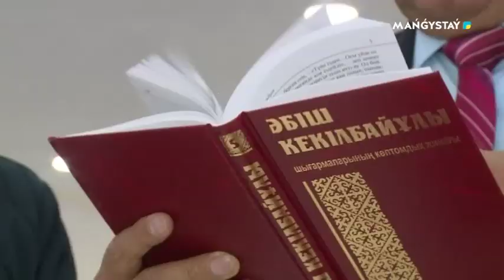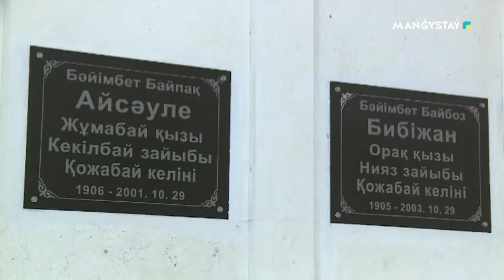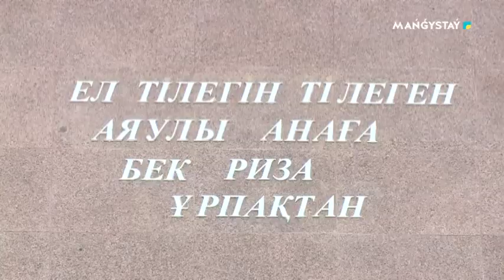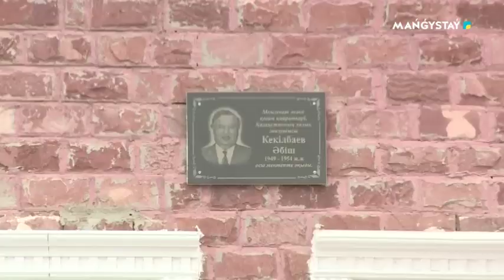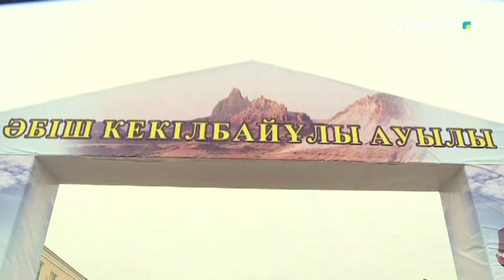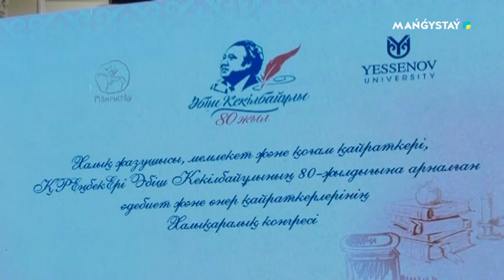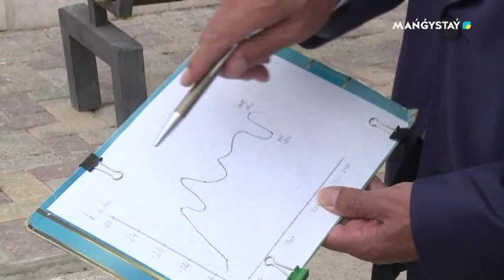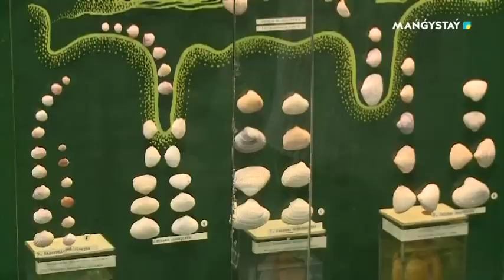Апта ақпарат - 12.10.2019